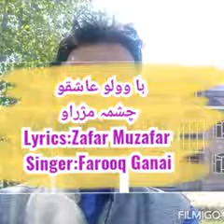Farooq Ganai//Kalam Zafar Muzafar//Haa Walo aashqo cheshmii maexraw